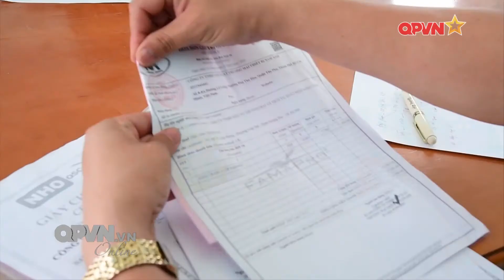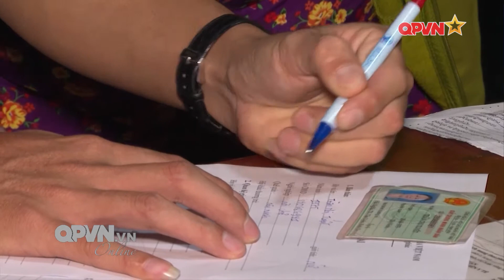Căng mình chống dịch, gồng mình chống buôn lậu (Phóng sự - QPVN)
Bộ đội Việt Nam phòng chống dịch Covid19 và chống buôn lậu